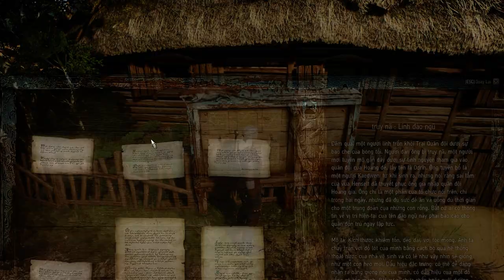The Witcher 3 2020 08 10 14 39 04 03